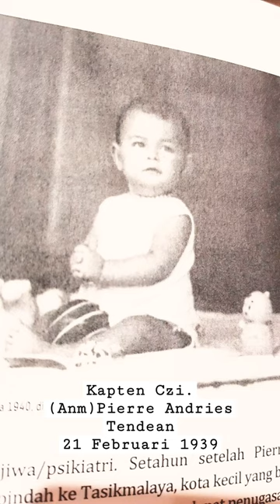Kapt.Czi(Anm) Pierre Andries Tendean | Watercolor Painting | Indonesia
sumber foto : Sang Patriot , Kisah Seorang Pahlawan Revolusi : biografi resmi Pierre Tendean